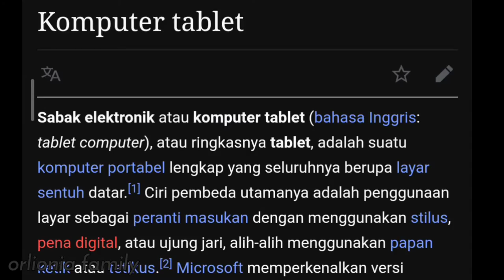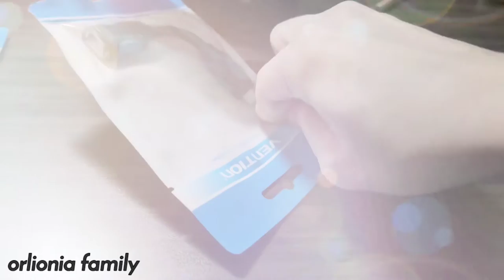CARA MENGGUNAKAN KEYBOARD WIRELESS PADA TABLET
Channel ORLANDO ADELIO VANIA JH Family adalah channel keluarga yang membahas seputar hiburan dan edukasi anak-anak. Pastikan kalian semua untuk subscribe untuk mendapatkan pengetahuan mengenai hiburan anak-anak dan edukasi anak-anak, silahkan share kebahagian ini. terima kasih atas semua dukungan yang sudah diberikan, berkat kalian channel ini dapat berkembang dan berusaha yang terbaik memberikan informasi dan hiburan yang bersahabat buat keluarga kalian semua. terima kasih.

this is about being happy, education, family, fun, and knowledge.

nb :
our first name is "youkidsbook" then change to "haha family" then change to be "Orlando Adelio Vania JH Family".